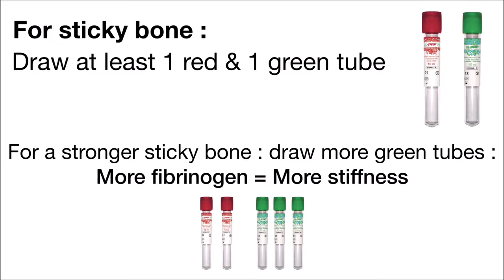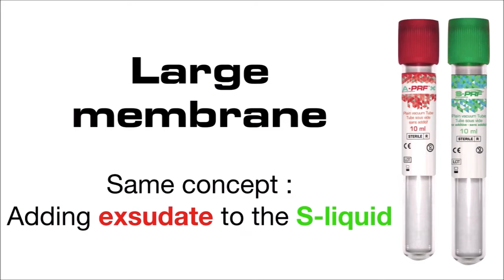PRF Sticky Bone and Large Membrane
This video displays the PRF sticky bone and large membrane process.